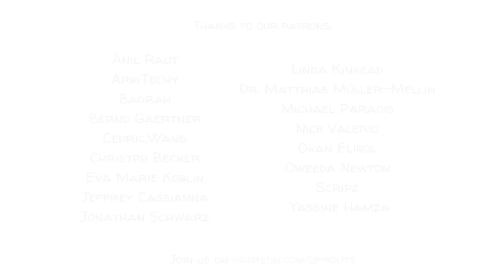Positive and Negative Liberty: Who has more Freedom?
We often think of freedom as being able to act without restraints. But as one’s freedom can affect the freedom of another, acting without restraint usually creates problems. To prevent that, we create rules. Philosopher Isaiah Berlin went one step further and distinguished two types of freedom: negative liberty, the absence of constraints, and positive liberty, the power to act regardless of limitations.

SUPPORT us to understand our society better!

COLLABORATORS
Script: Karl von Luckwald
Editor: Jonas Koblin
Artist: Pascal Gaggelli
Voice: Matt Abbott
Coloring: Sasalux
Editing: Peera Lertsukittipongsa
Sound Design: Miguel Ojeda
Production: Selina Bador
Fact-checking: Ludovico Saint Amour Di Chanaz

DIG DEEPER with these top videos, games and resources:
Read about freedom in philosophy

CHAPTER
00:00 Introduction to two concepts of liberty
00:50 Negative liberty
02:39 Positive liberty
04:06 Clash of ideologies
04:39 What do you think?
04:59 Patrons credit
05:07 Ending